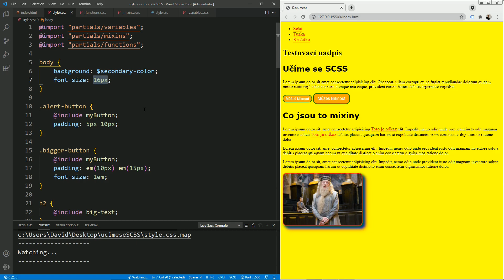30. SCSS a Sass - Funkce: praktičtější příklad vlastní funkce